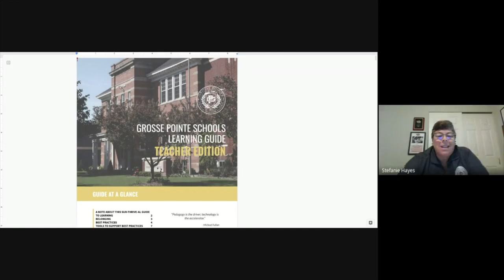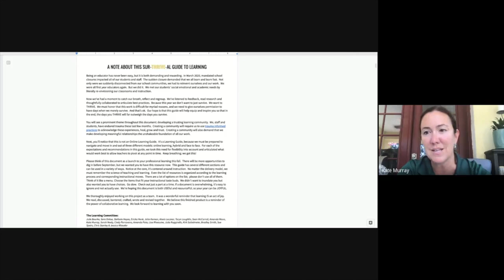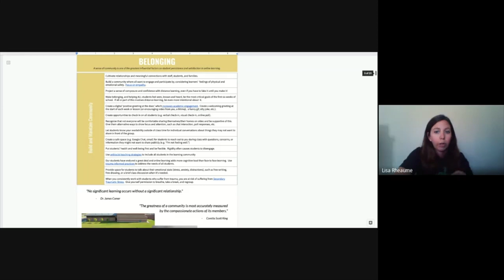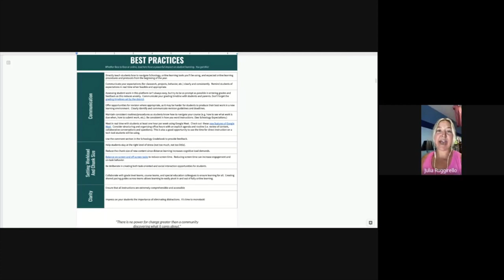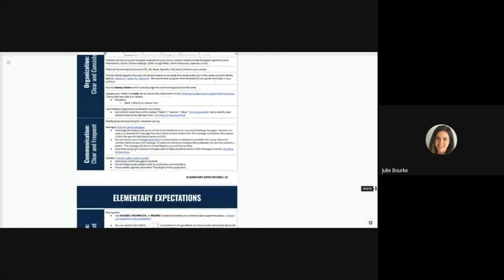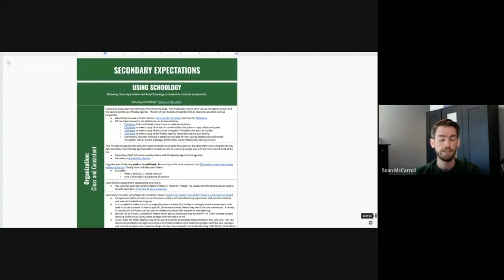Grosse Pointe Learning Committee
This is a complimentary video to the Grosse Pointe Public School System Learning Guide for Fall 2020